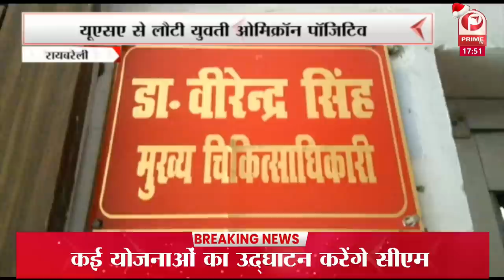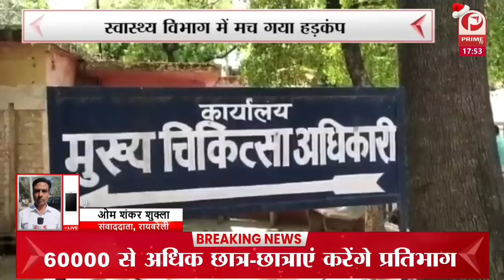UP ELECTION 2022 : 1 जनवरी को CM YOGI रामपुर के दौरे पर || Prime Tv